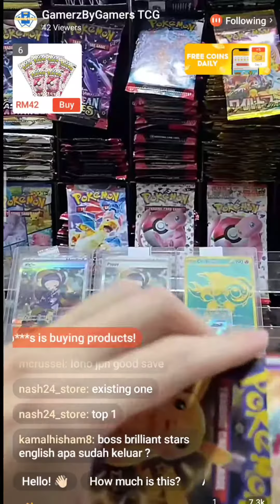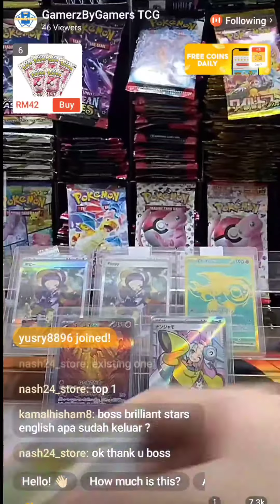ATLEAST GOT BABY SHINY🤷🏻‍♂️LIVE RIP SHOPEE BY GAMERZBYGAMERS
Now its kinda hard to get hit aa😂only got baby shine lorh🗿